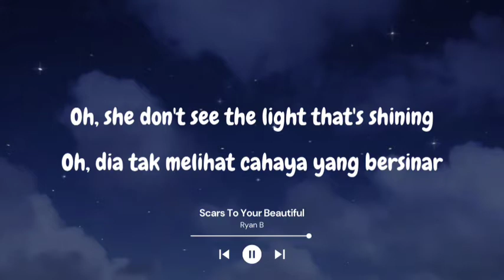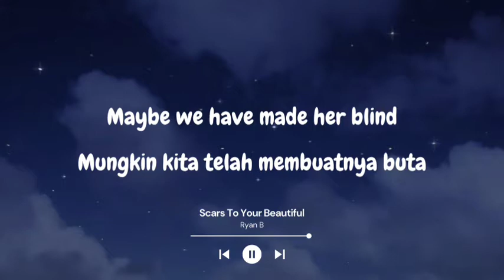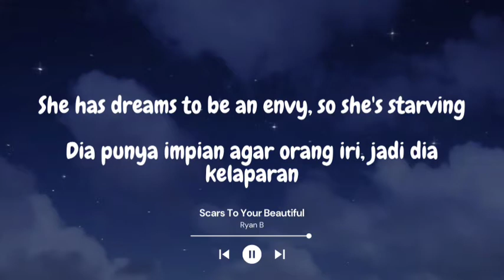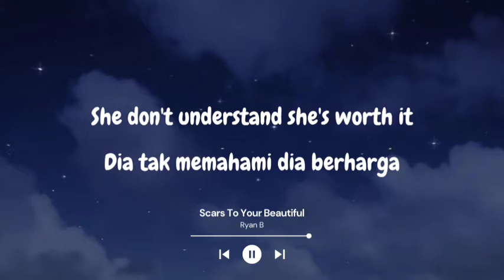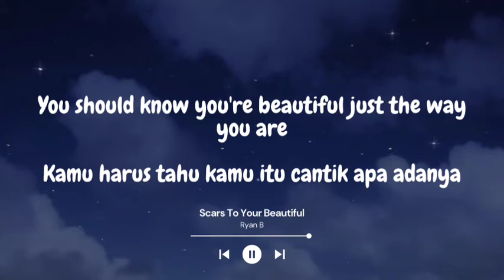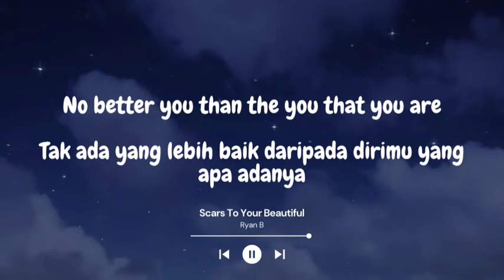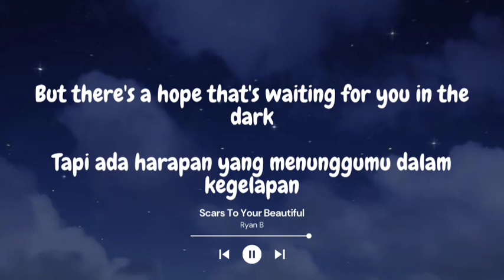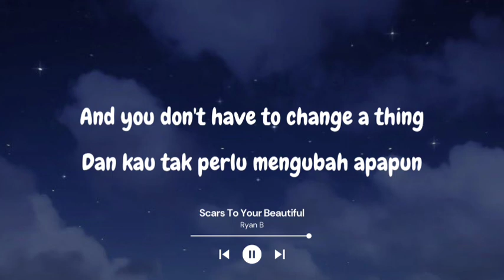Alessia Cara - Scars To Your Beautiful ( Lirik & Terjemahan )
if you want any song just comment in this video!